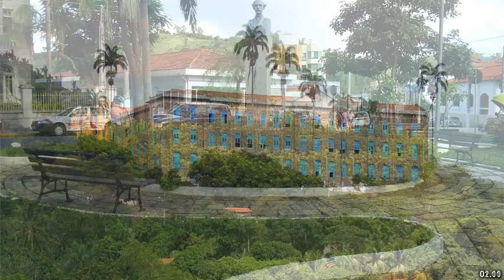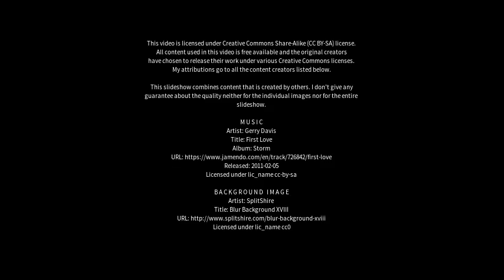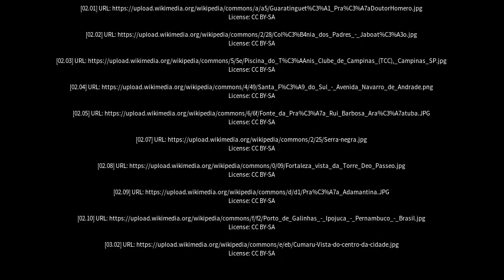Best places to visit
Best places to visit - Araçoiaba (Brazil) Best places to visit - Slideshows from all over the world - City trips, nature pictures, etc.